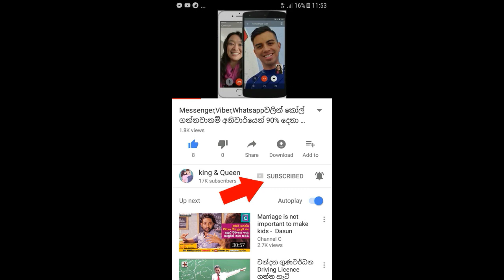මුලින් වැඩිය කවුරුත් ගණන් ගත්තේ නැ නමුත් පසුව එය ගොඩක් දරුණු වුණා සැවොම කම්පා කරමින් තවත් ඛේදවාචකයක්